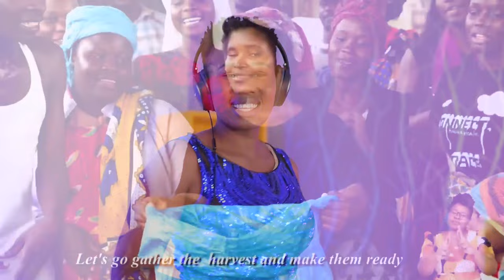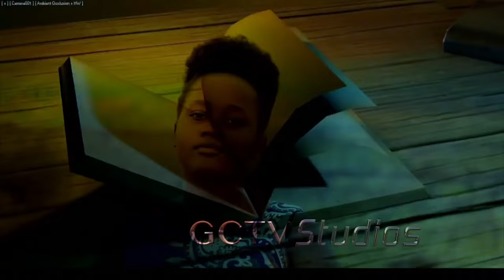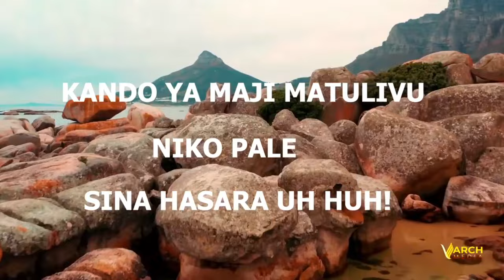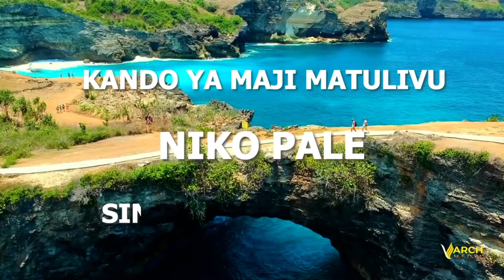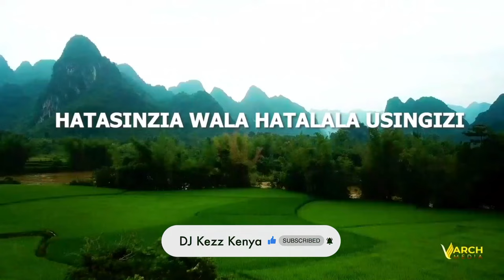BEST SDA SONGS LIVE MIX 1- BY @DJKezz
Welcome to the AdventistSabbath Live Mix  FEATURING the best SDA Songs mixed and presented by Djkezzkenya.
Credits to the respective Choirs For These amazing songs as listed below
1. Meli Hii - @MsaniiRecordsEastAfrica msanii music group
2. Safari ya wanaisraeli - @msaniimusicgroupofficialch7100
3.Safari ya wanaisraeli - @kurasinisdachoir
4.Pendo - @thengomongoministers5001
5. Mavuno - Heroes of Faith
6. Piga tarumbeta - Msanii Music Group
7. Mimi Sitoki - @ziontrumpets
8. I'm gonna ride - @thesaintsministers
9. Peace - @kurasinisdachoir
10. Nikufiche nini - @thereviversministers5726
11.Siri - @Fountainministers
12. Tulia kwa bwana - @mashimonisdachurchchoir4704
13. Upendo - @pillarsoffaithministers8749
14. Atatenda - @kelsykerubo
15. Mateso - testimonial melodies ministers
16. Anaweza - @thereviversministers5726
17. Ni mwaminifu - @thebereangospelministers
18. Katika Njia - @angazasingers-kisumu
19. Burudika - @thengomongoministers5001
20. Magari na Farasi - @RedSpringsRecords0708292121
21. Kisha nikaona - @theredemptionministerskenya
22. Mbingu -@ziontrumpets
23. Mungu si binadamu - @Fountainministers
24. Chukua Udongo - @theredemptionministerskenya
25. Nitangulie - @MsaniiRecordsEastAfrica msanii music group